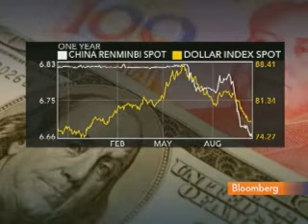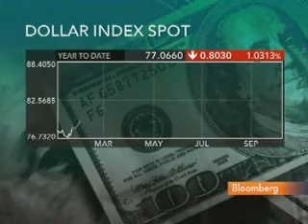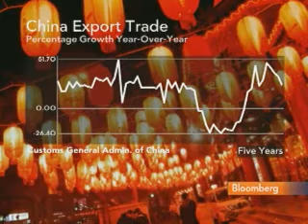Ann Lee on China Currency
Ann Lee, a professor of finance and economics at New York University talks with Pimm Fox on Bloomberg Television's "Taking Stock" about China's currency policy. The yuan fell against most of its major counterparts as signs the global economic recovery is gathering momentum and a boost in corporate earnings spurred demand for higher-yielding assets.

Book author, a former investment banker and hedge fund partner, Ann Lee is a frequent media commentator on economic issues, finance issues, and U.S.-China relations. Ann is also an adjunct professor of economics and finance at New York University and a former visiting professor at Peking University where she taught macroeconomics and financial derivatives.

While she was teaching at Peking University, Ann Lee also acted as an economic advisor to Chinese economic officials, as well as to several large Chinese asset management firms.

Her book, "What the US Can Learn from China", is about the lessons that US could learn from China having in mind that the US is still reeling from the 2008 financial crisis, a high unemployment rate, and a surge in government debt, while China's economy is the second largest in the world and many predict will surpass the US by 2020.